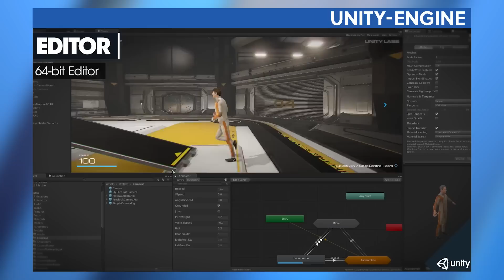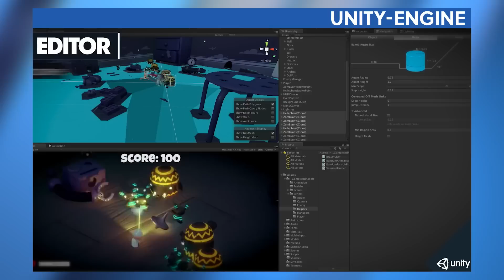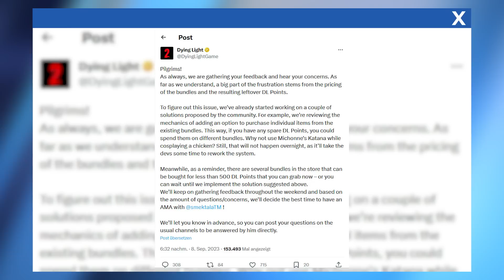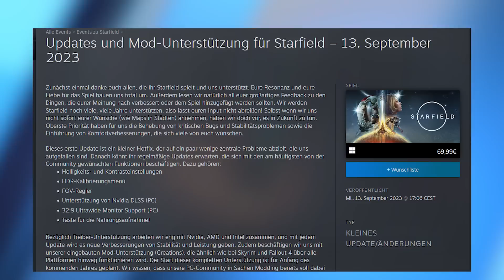Was bringt das nächste Starfield-Update? - News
Alle Infos zum neuen Shadow Base 800 PC Gehäuse findet ihr (Werbung)Wir bringen euch von Montag bis Freitag spannende News rund um PC-Spiele und Konsolen-Games. Mehr Meldungen gibt es auch jeden Tag auf GameStar.de und GamePro.de. News-Themen heute

00:00 - Intro
00:45 - Unity: Engine-Hersteller äußert sich zu neuen Gebühren
03:03 - Dying Light 2: Neue Mikrotransaktionen machen Fans sauer
05:21 - League of Legends: Europa-Finale findet in München statt
06:39 - Starfield: Neues Update bringt DLSS und mehr
08:09 - Seit Final Fantasy XVI: Square Enix verliert fast 2 Milliarden Dollar
09:47 - Outro

Folgt uns!